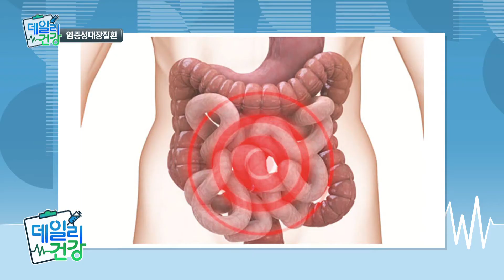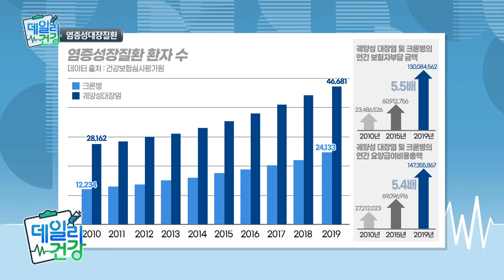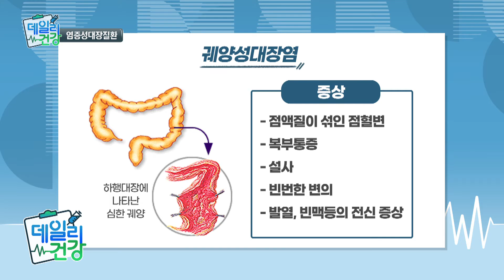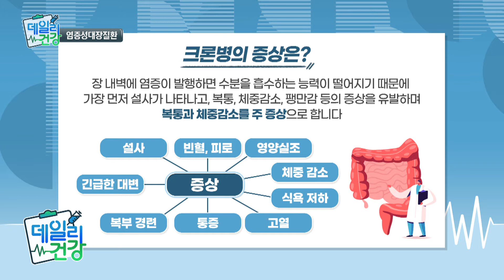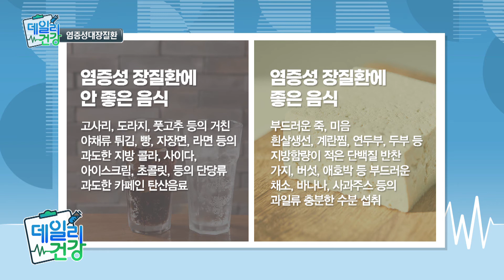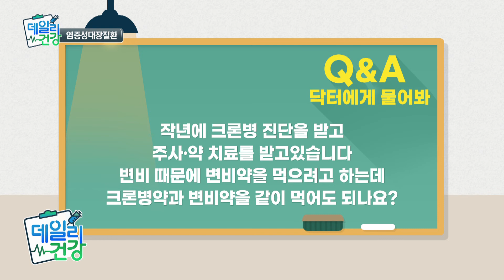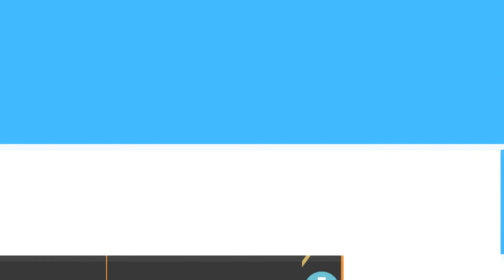궤양성 대장염 진단, 임신을 계획해도 괜찮나?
오늘 주제는 염증성 장질환입니다.
염증성 장질환은 장관 내 비정상적인 만성 염증이
호전과 재발을 반복하는 질환으로,
궤양성 대장염과 크론병이 대표적입니다.
두 질환을 합치면 국내에서 5만 명 정도의 환자가 있는데
1980년대까지는 환자수가 많지 않았지만
서구화된 식습관과 운동부족, 과도한 스트레스 등에 의해
급증하고 있는 것으로 추정되고 있는데요,
원인과 증상, 그리고 치료법에 대해 자세하게 알아보겠습니다.